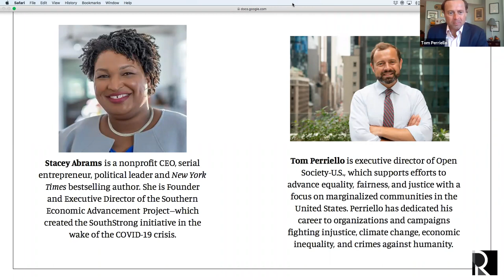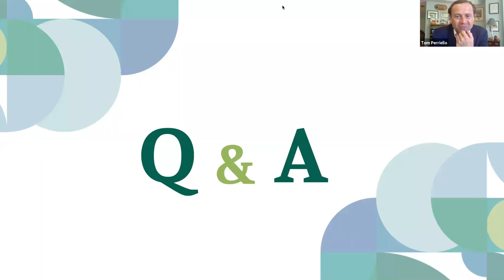A Progressive Southern Strategy with Stacey Abrams and Tom Perriello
The twin health and economic crises of COVID-19 have hit the South particularly hard—exacerbating already-steep inequities. The South has demonstrably higher shares of populations at greatest risk, lower rates of paid sick leave coverage, lower rates of health coverage due to failure to expand Medicaid, higher poverty rates, and fewer resources to navigate these crises. Yet the South also has some of the most resilient communities and incredible organizations ready to help meet today’s needs and fight for an equitable future.

Stacey Abrams and Tom Perriello discuss insights on what a progressive Southern strategy for an equitable recovery looks like—and how leaders across the South are innovating and building toward it.

About the Roosevelt Institute

The Roosevelt Institute is a think tank, a student network, and the nonprofit partner to the Franklin D. Roosevelt Presidential Library and Museum that, together, are learning from the past and working to redefine the future of the American economy. Focusing on corporate and public power, labor and wages, and the economics of race and gender inequality, the Roosevelt Institute